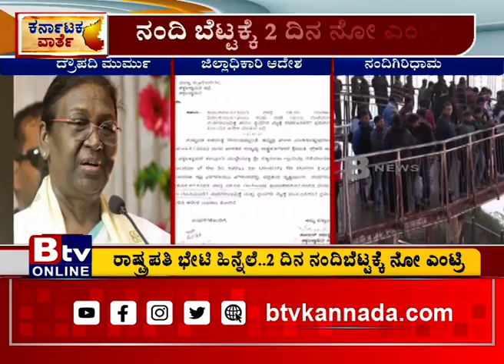ನಾಳೆ, ನಾಡಿದ್ದು ಯಾರೂ ನಂದಿ ಬೆಟ್ಟಕ್ಕೆ ಹೋಗಂಗಿಲ್ಲ!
Btv News Kannada:ನಾಳೆ, ನಾಡಿದ್ದು ಯಾರೂ ನಂದಿ ಬೆಟ್ಟಕ್ಕೆ ಹೋಗಂಗಿಲ್ಲ.. ರಾಷ್ಟ್ರಪತಿ ದ್ರೌಪದಿ ಮುರ್ಮು ಭೇಟಿ ಹಿನ್ನೆಲೆ ಎರಡು ದಿನ ಸಾರ್ವಜನಿಕ ನಿರ್ಬಂಧ!